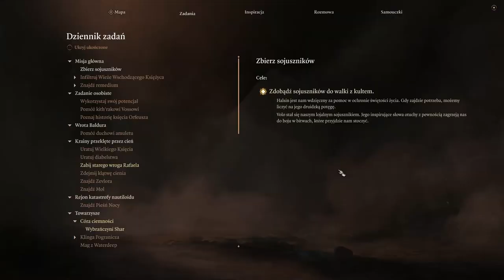Zagrajmy w Baldur's Gate 3 cz. 55 Mauzoleum Thorma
Umieszczanie drzwi otwieranych zagadkami w rodzinnych kryptach to Fearuńska tradycja.